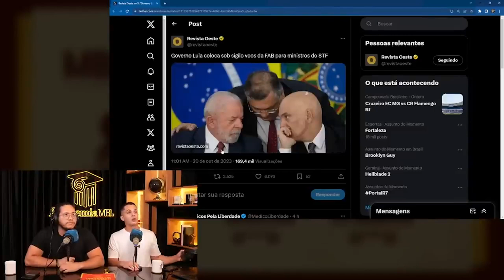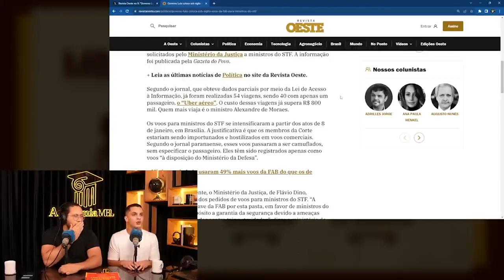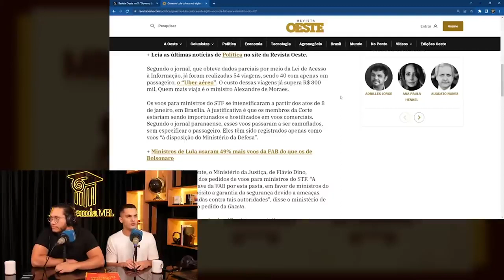MAIS UM HIPOCRISIA DO LULA | Cortes do